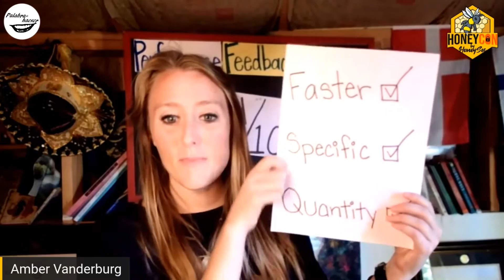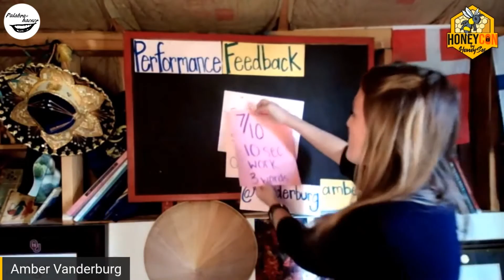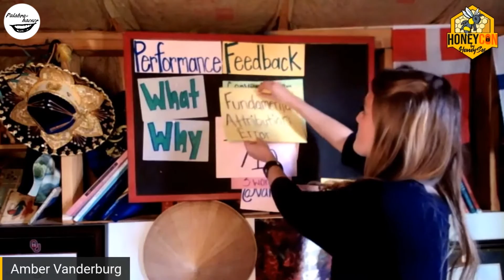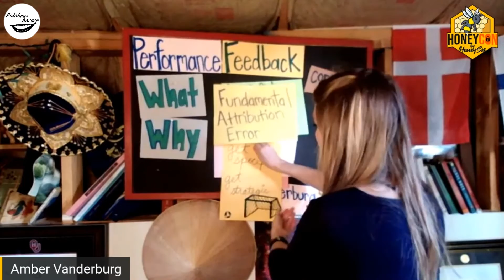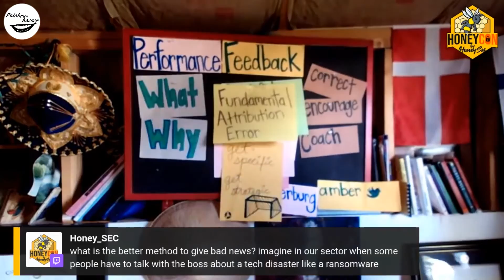The power of performance feedback - HoneyCON English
Talk in English broadcast live during the HoneyCON20 congress. Speaker: Amber Vanderburg
Sigue Palabradehacker tu canal de ciberseguridad de tú a tú